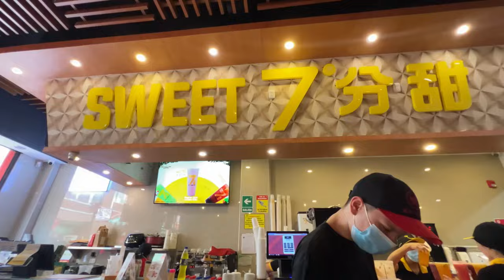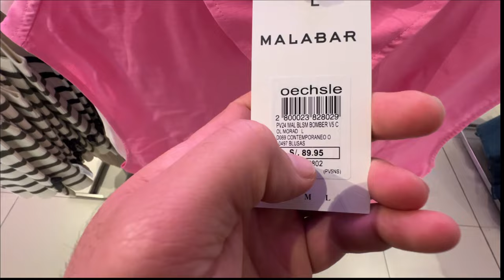COMIDA PERUANA en el CENTRO DE LIMA la mejor del mundo